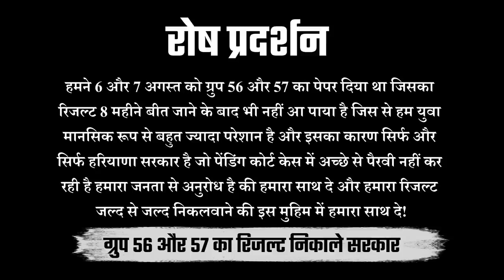56/57 का रिजल्ट और जोइनिंग दें सरकार!🔥बच्चों के भविष्य के साथ खिलवाड़ ना करे ! पूराharyana sport kro🙏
56/57 का रिजल्ट और जोइनिंग दें सरकार!🔥बच्चों के भविष्य के साथ खिलवाड़ ना करे ! पूराharyana sport kro🙏